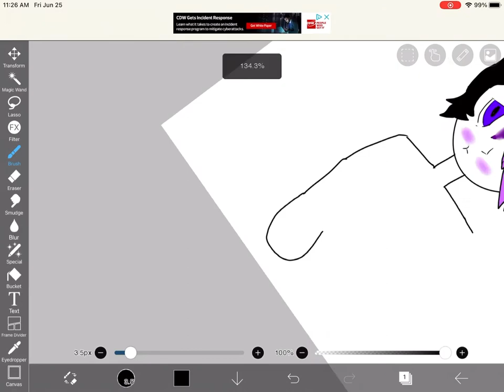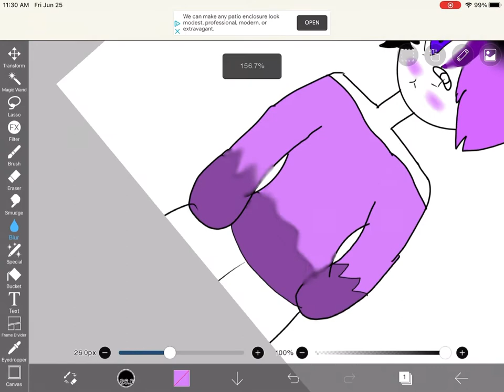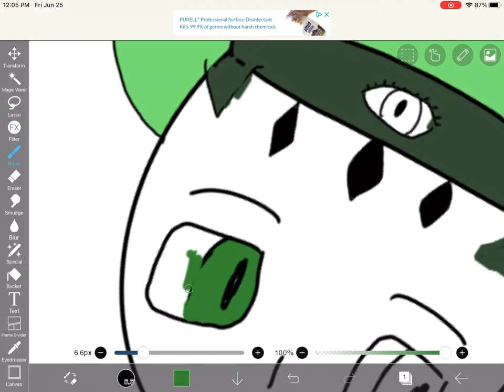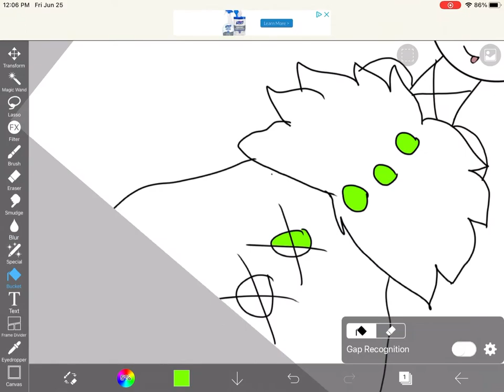Drawing Minecraft mobs but cute!